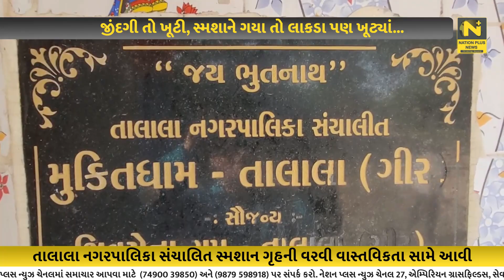જીંદગી તો ખૂટી, સ્મશાને ગયા તો લાકડા પણ ખૂટ્યાં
ગીર સોમનાથના તલાલામાં એક દયનીય ઘટના સામે આવી છે જેમાં જીંદગી તો ખૂટી, પરંતુ સ્મશાને લઈ ગયા તો લાકડા પણ ખૂટ્યાં..